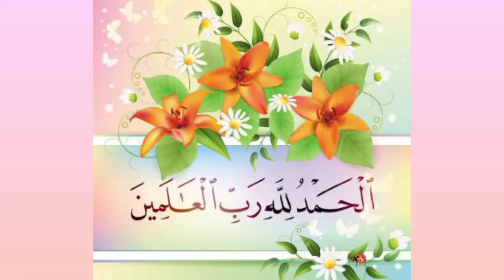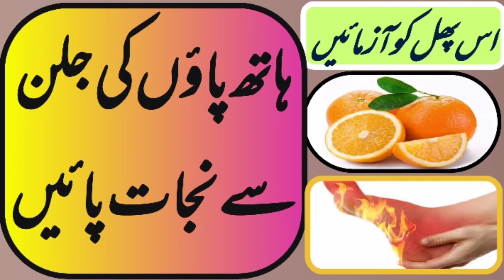Hath Paon ki jalan ka ilaj / Hands Ands feet Burning Treatment / remedy for Burning feet and hands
Hath Paon ki jalan ka ilaj  /
Hath Paon ki jalan ka Totka
Hands and Feet Burning Treatment
tips and totke
remedy for Burning feet and hands

Facebook page // jadu Aur Jinnat Ka ilaj